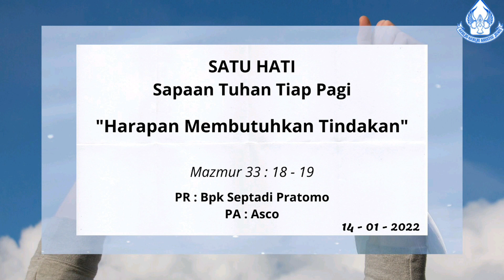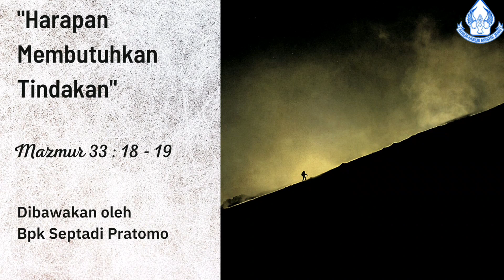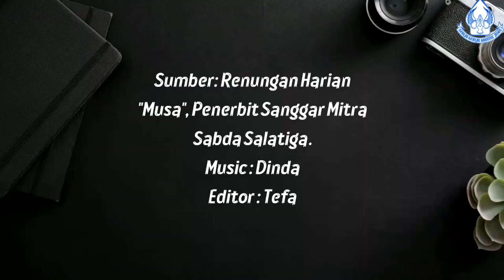"SATU HATI" - SAPAAN TUHAN TIAP PAGI - 14 JANUARI 2022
Renungan: Bpk Septadi Pratomo
Pembaca ayat: An. Sekar
Editor Video: Sdr. TefaRenungan: Bpk Septadi Pratomo
Editor Video: Sdr. Tefa